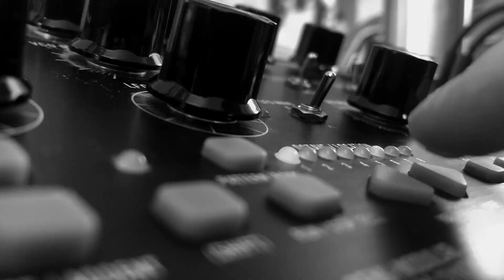Moog Mother-32 | Cinematic Exploration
Couch surfing while trying to find a place in Los Angeles. Limitations providing interesting results.